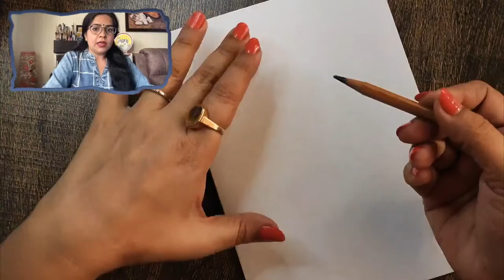Know more about Jamini Roy and his paintings || Learn to draw : Day 1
Kalighat painting or Kalighat Pat (Bengali: কালীঘাট পটচিত্র) originated in the 19th century in West Bengal, India, in the vicinity of Kalighat Kali Temple, Kalighat, Calcutta, and from being items of souvenir taken by the visitors to the Kali temple, the paintings over a period of time developed as a distinct school of Indian painting. From the depiction of Hindu gods, god, and other mythological characters, the Kalighat paintings developed to reflect a variety of subjects, including many depictions of everyday life.

In today's workshop, we will cover some of the basic elements of the Pichhwai painting and talk about the history and other details of the Kalighat paintings.

🖌 Supplies required:

4 Sheets – Basic Drawing Paper or any Paper available
1 A4 sheet for the final drawing
Pencil
Eraser
Paints: Poster color, Acrylic paints